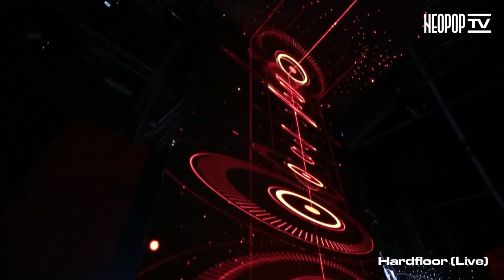Hardfloor [Live] (NeopopTV) | NEOPOP Festival 2019